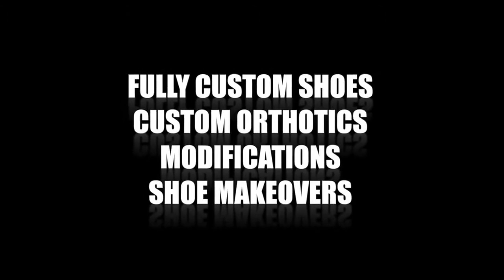Eneslow - Custom Department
Since 1909, Eneslow is your one stop shop for custom footwear,
as well as modifying your own footwear for optimal function,
performance, and comfort.

At Eneslow, we pride ourselves on fit.

That is why we have an on-site workshop with master orthopedic technicians to provide the highest level of custom shoemaking and shoe modification services.